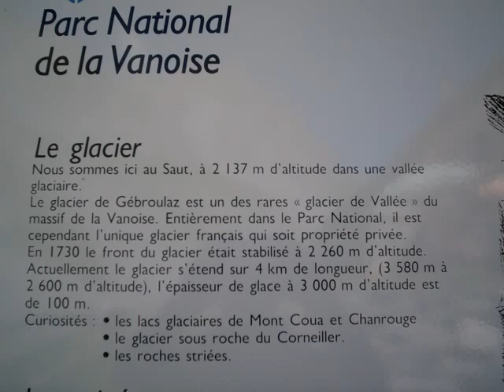Le triangle Meribel;La Tania;Courchevel